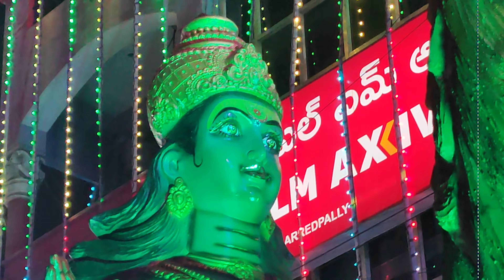Marredpally Kittu Yadav Bonalu 2023#trending#hyderabadbonalu2023#bonalu#hyderabad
Marredpally Kittu Yadav Bonalu 2023#